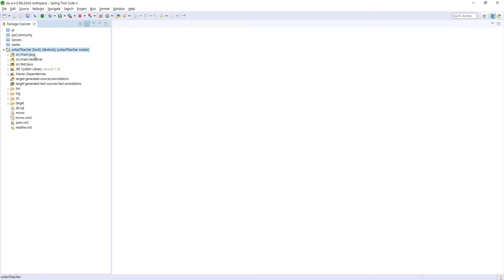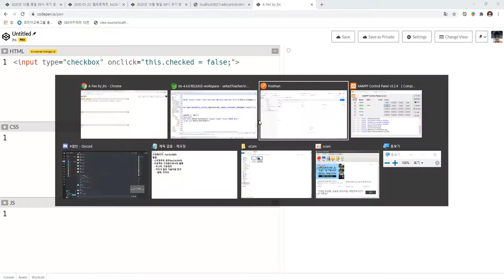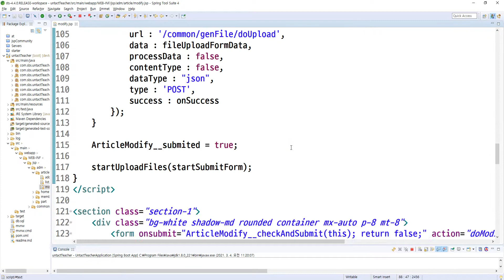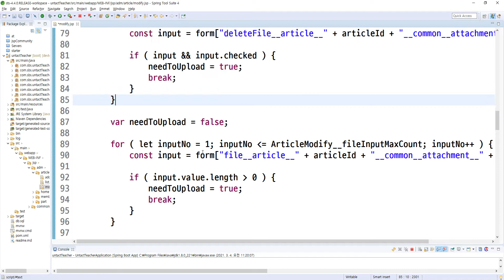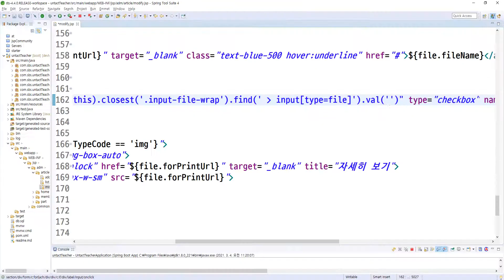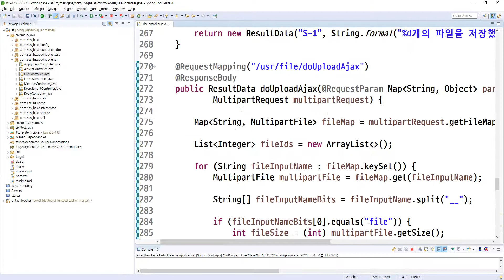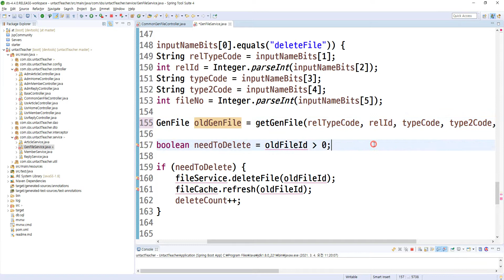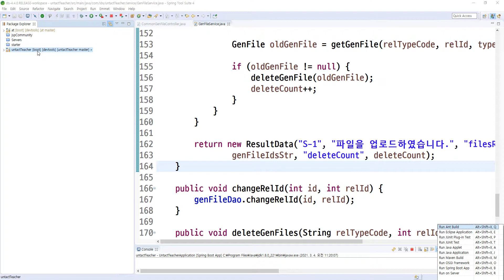2021 03 04 스프링부트, bY9, 112강, 게시물 수정시 파일삭제 기능